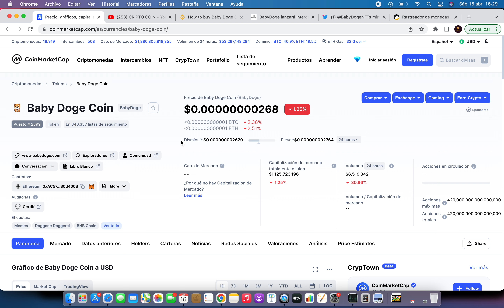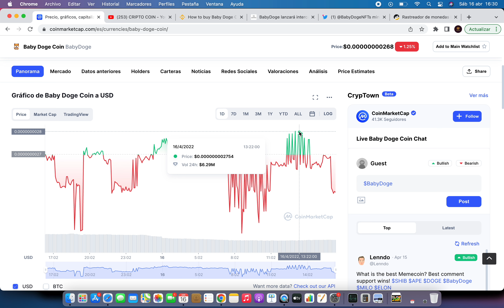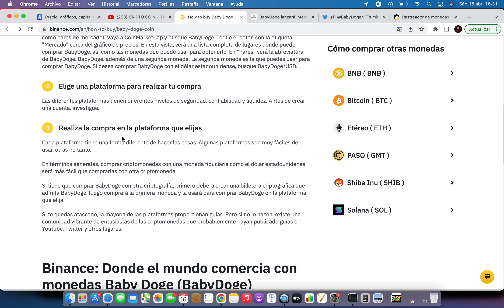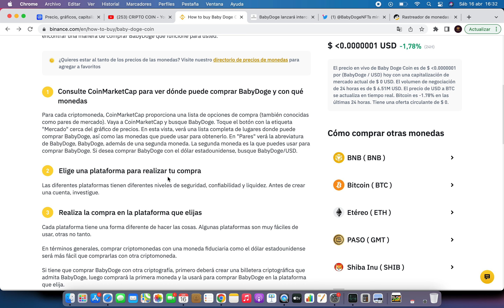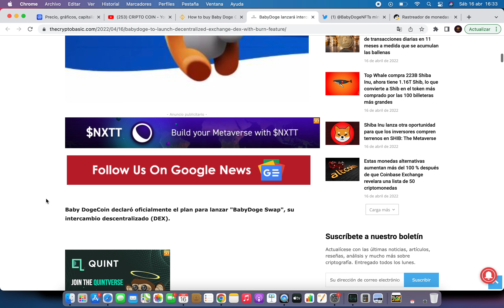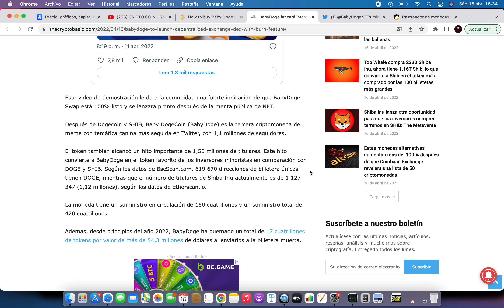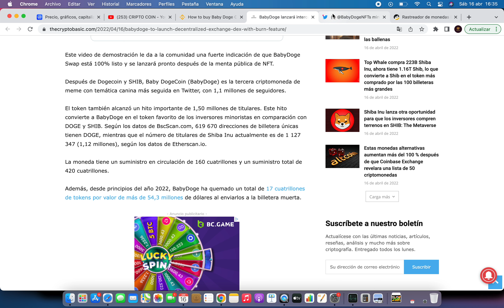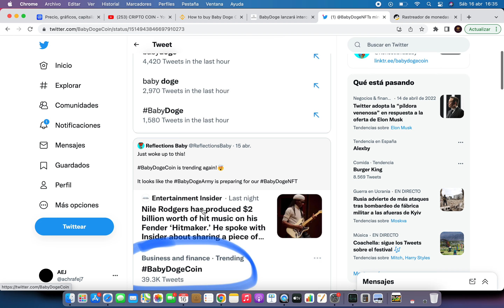⛔ ESTE MOVIMIENTO LO CAMBIA TODO 🔥 Baby Dogecoin NOTICIAS HOY🚀 BABY DOGECOIN ESPAÑOL